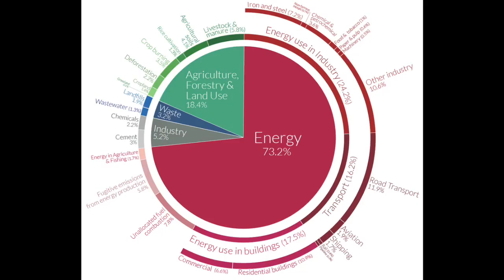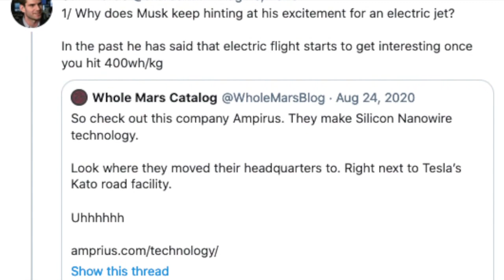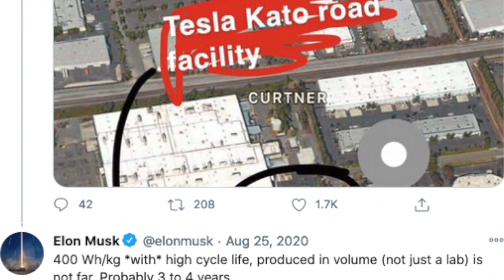Tesla's Electric VTOL Plane, What We Know, How it Will Work & Function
Elon Musk has said advances in battery technology could make electric planes commercially viable within three years.

We all hope to see Tesla launch an electric plane, because not only will it be an imperative part of the transition to sustainable energy. But it will just be so very cool.

Elon Musk is very eager to create an electric plane. It is not impossible for Tesla to create that unique type of plane being an advanced auto-tech company that focuses on making sustainable energy sources for better lives.

If Tesla is able to develop an electric plane it will be very healthy for our environment for they won't use fuel, a harmful substance that is contributing to global warming. Tesla is very particular in the products they make for them to protect the branding they have.

Although it will take some years for Tesla to finally produce an EP (Electric Plane) in the market. At least we can assure that Tesla will take their time and effort for to perfectly perform.

So lets talk about what has been discussed so far in the way of Tesla launching an electric plane, when that might happen, how it might look, and how it could function in the economy.